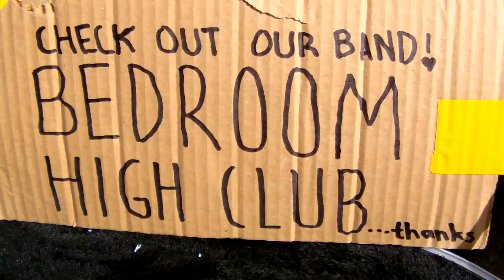Gelder & Ellis'' New Band singing Oasis Stand by Me. Live. exclusive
Gelder & Ellis''b' New Band  singing Stand by Me.
out on the streets of sheffield UK
can you sing a song in just60secs?.
We would like to make a 60 second Video of you.
follow us also on  twitter @just60seconds